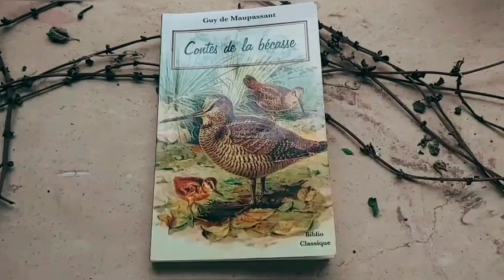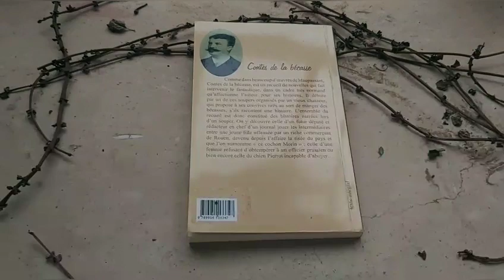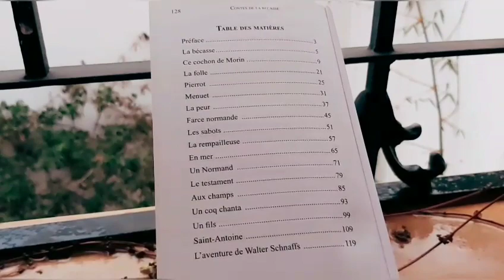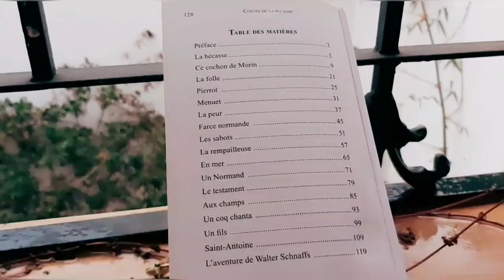J'ai lu📚 Contes de la bécasse, Guy de Maupassant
Bienvenue pour une nouvelle revue littéraire. Aujourd'hui, je vous parle des "Contes de la bécasse" de Guy de Maupassant🌿

Rédaction chronique : Fatiha Nakhli

Free copyright meditation music free copyright by Tristan Lohengrin